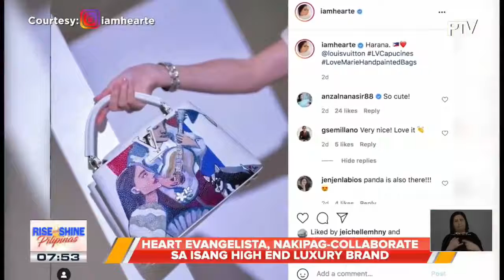Bago pa ang kanilang kasal, tinatapos na nina Angel Locsin at Neil Arce ang kanilang bagong bahay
TALK BIZ | Bago pa ang kanilang kasal, tinatapos na nina Angel Locsin at Neil Arce ang kanilang bagong bahay;

Heart Evangelista, nakipag-collaborate sa isang high-end luxury brand